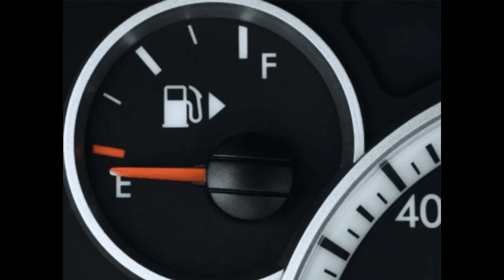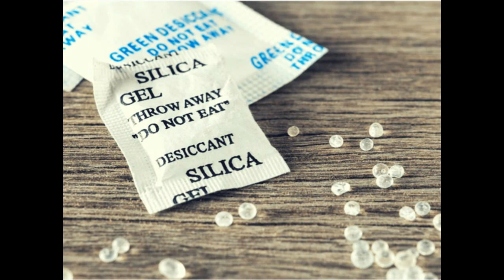එදිනෙදා ජීවිතයේ දන්න ඒත් අරමුණු හරිහැටි නොදන්න භාණ්ඩ